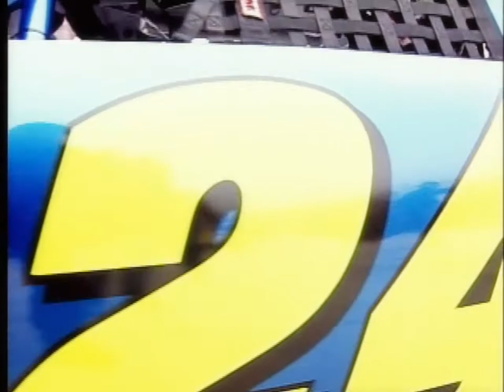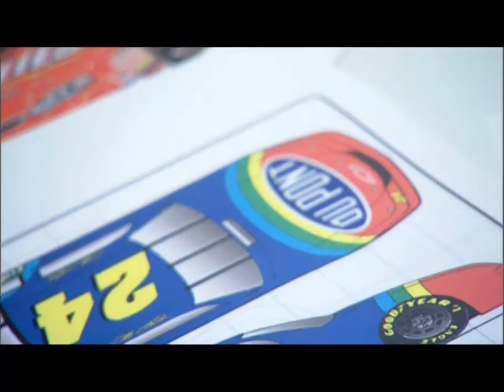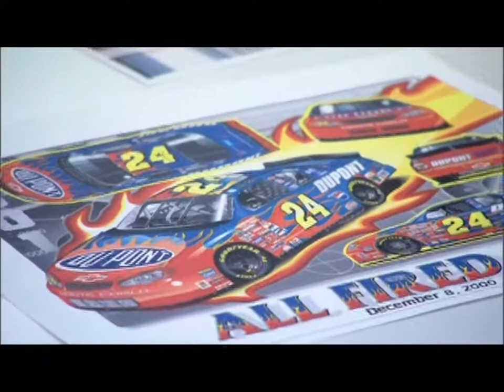Inside Access Jeff Gordon Features